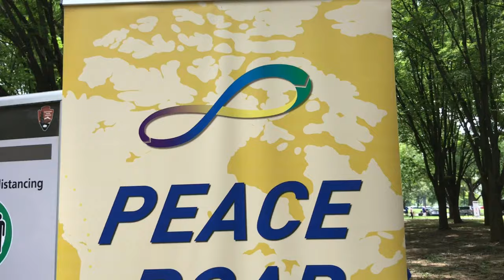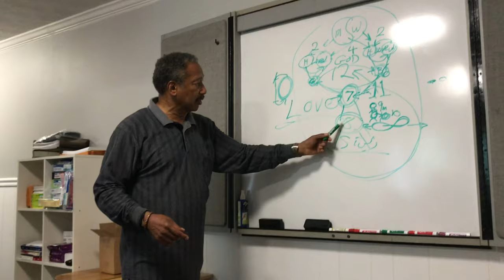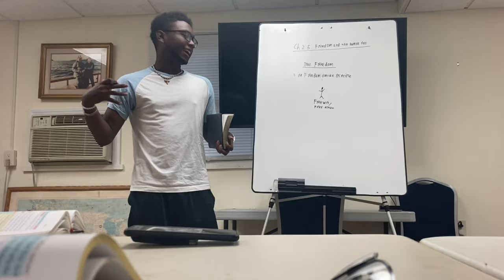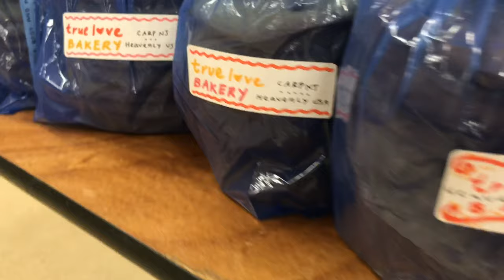Heavenly USA Summer Training 2020